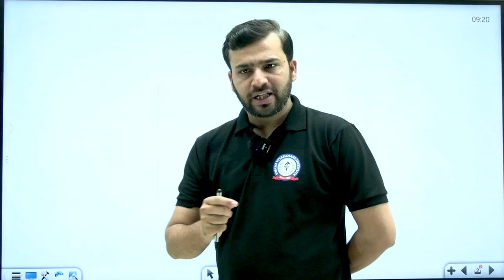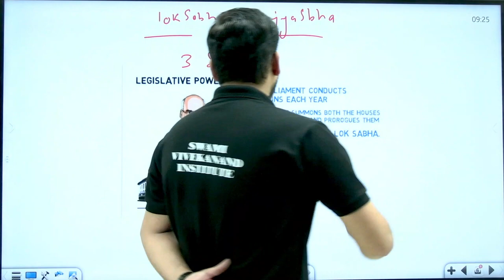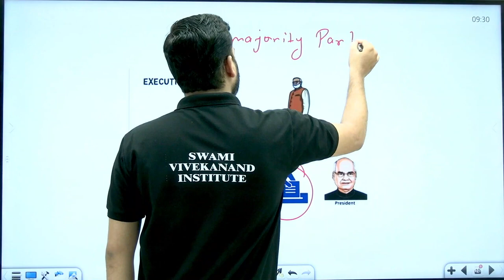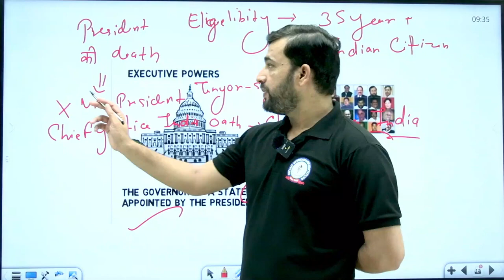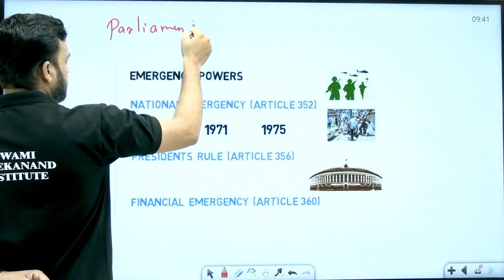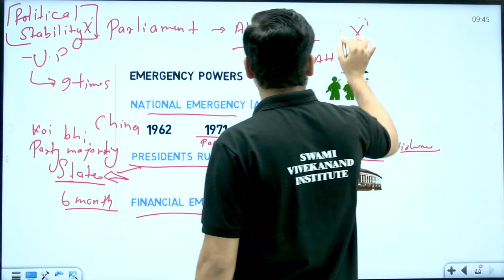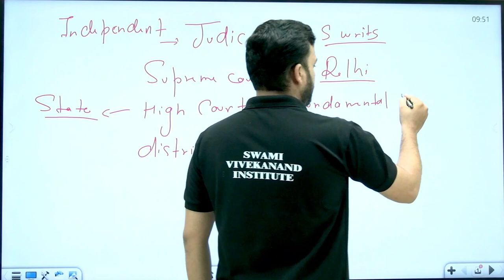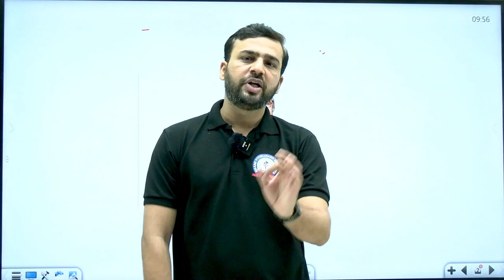POWERS OF PRESIDENT of India | POLITY GK & GS | CUET UG 2024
This comprehensive guide dives deep into the powers wielded by the President, an indispensable topic for CUET UG 2024 preparation in Polity GK & GS. Delve into the intricacies of executive governance, exploring the President's pivotal role within our constitutional framework. Join us to master this critical aspect, empowering yourself for success in CUET UG 2024 and beyond.

This detailed exploration delves into the expansive powers entrusted to the President of India. Essential for CUET UG 2024 Polity GK & GS preparation, this breakdown dissects the nuances of executive authority, unveiling the President's pivotal role in our constitutional fabric.

🎓 Welcome to CUET SVI - Your Gateway to Success! 🌟
CUET SVI is your go-to destination for FREE coaching to excel in the CUET (Central Universities Entrance Test) and secure admission to the best universities and colleges every year! We are proud to be a unit of the renowned Swami Vivekanand Institute, dedicated to providing top-notch coaching and education.

🚀 Why CUET SVI?
At CUET SVI, we understand the importance of quality education and the impact it has on shaping your future. Our expert team is committed to guiding you through the CUET preparation process, ensuring you are well-equipped to ace the exam and gain admission to prestigious institutions.

📚 What We Offer:
FREE Coaching: Access high-quality coaching materials and tutorials without any cost. We believe in making education accessible to all.
Expert Guidance: Benefit from the expertise of our experienced educators who are dedicated to helping you succeed.
Proven Strategies: Learn time-tested strategies and tips to maximize your performance in the CUET.

🌐 About Swami Vivekanand Institute (SVI):
CUET SVI is a unit of Swami Vivekanand Institute, a leading educational institution with a legacy of excellence. SVI is known for its commitment to providing the best coaching and education, and CUET SVI is an extension of that commitment.

🎯 Our Mission:
Our mission is to empower students like you to achieve your academic goals and secure a bright future. We believe in nurturing talent and providing the necessary tools to succeed in competitive exams.

President of India powers
Polity GK
GS CUET UG 2024
Indian President authority
CUET UG 2024 preparation
Polity GK topics
Powers and functions of President of India
President's role in Indian Constitution
CUET UG 2024 Polity GS President's authority
Executive powers of Indian President
President's constitutional powers for CUET UG 2024
President's executive powers in India
CUET UG 2024 Polity GS Presidential roles
Indian President's constitutional functions for CUET
Understanding President's authority CUET UG 2024
Polity GK concepts on Indian President